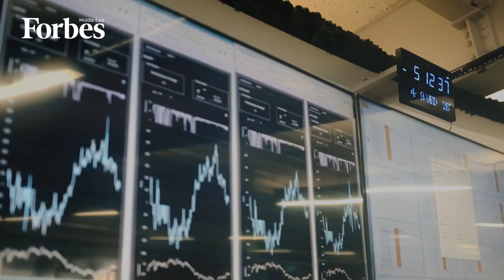Shell Posts Adjusted Earnings Of $19.3B for 2021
Shell reported adjusted earnings of $19.3 billion for 2021, a significant increase from $4.9 billion in 2020 amid a recovery in the oil sector.